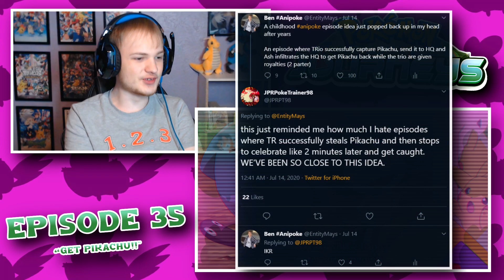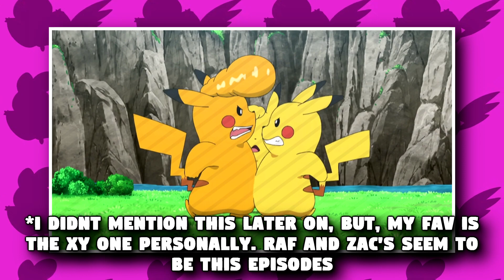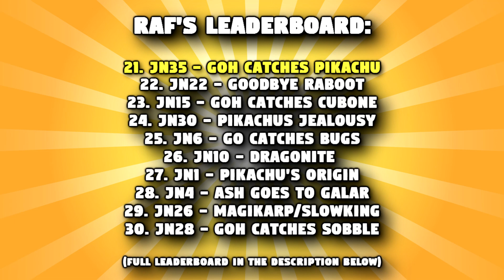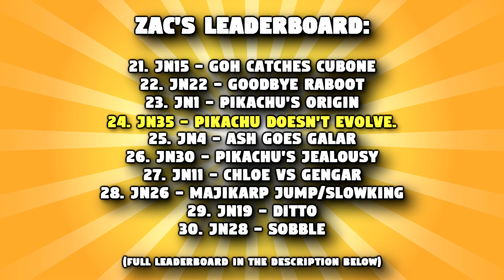Ash's Pikachu "Evolves" Into Raichu 😱 | Pokemon Journeys Episode 35 Reaction & Review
In today's video, I will be reacting to and reviewing Pokemon Journeys Episode 35! It helps out a ton!

Yo! What's going on guys? I'm Entity Mays! But you can call me Ben! I'm a Pokemon Anime Youtuber who makes all sorts of content such as; Pokemon Journeys Reactions, Pokemon Journeys Reviews, Pokemon Journeys News, Pokemon Journeys Discussions, Pokemon Top 10s, Pokemon Rankings, Pokemon Trivia & much more!

Upcoming Pokemon Anime Episodes:

Get Pikachu
ピカチュウゲットだぜ
Satoshi and Go, Crawl Up From the Sand Hell!
サトシとゴウ、砂地獄から這い上がれ！
I'm Back, Nice to Meet You, Alola!
ただいま、はじめましてアローラ！
The Fossil Pokémon!
化石のポケモン！
Satoshi VS Saitou! Conquer the Octopus Hold!!
サトシ対サイトウ！ 攻略たこがため！！

Ash's Pikachu Evolves English Sub
Ash's Pikachu Evolves English Subbed
Ash's Pikachu Evolves English Dub
Ash's Pikachu Evolves English Dubbed
Ash's Pikachu Evolves
Goh Catches Pikachu English Sub
Goh Catches Pikachu English Subbed
Goh Catches Pikachu English Dub
Goh Catches Pikachu English Dubbed
Goh Catches Pikachu